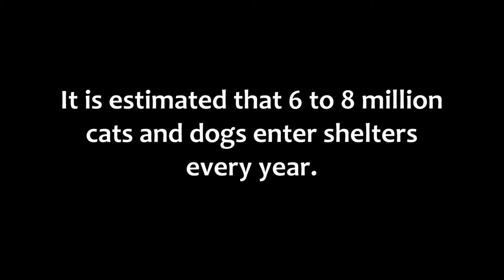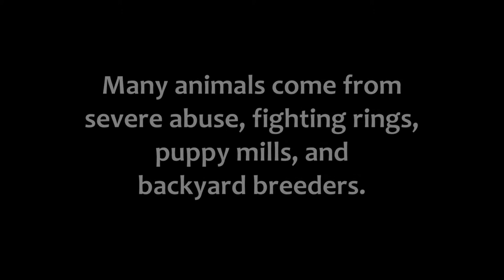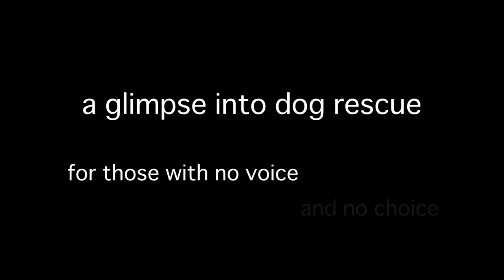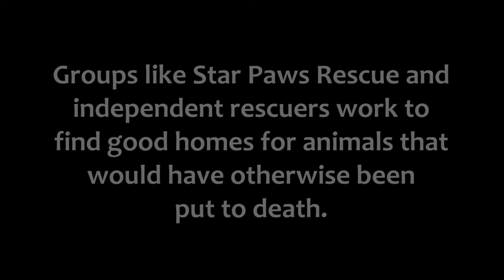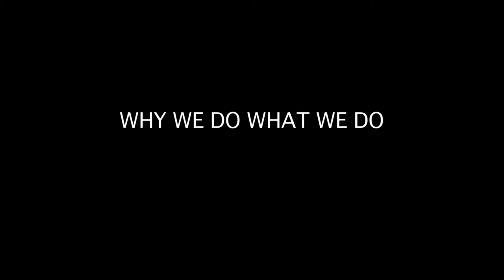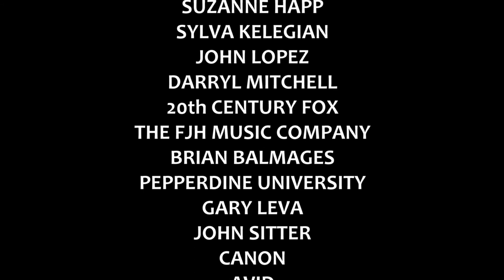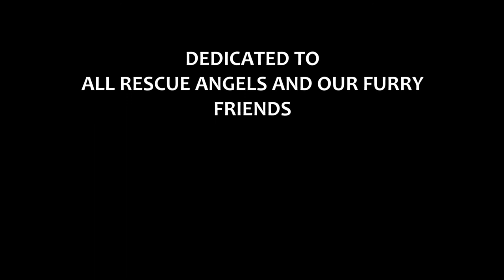Star Paws Rescue - Forever Home: A Glimpse into Dog Rescue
Directors/Producers:
Soon Hee Newbold
Erin Michael Rettig

Editor:
Soon Hee Newbold

Additional Footage Courtesy of:
Hope for Paws Rescue/Eldad Hagar

Cast:
Victoria Burrows
Suzanne Happ
Sylva Kelegian
John Lopez
Darryl Mitchell
Soon Hee Newbold

"American Landscape"
Performed by The Washington Pops ®
Conducted by Edward Petersen